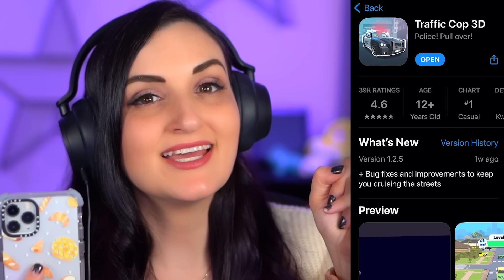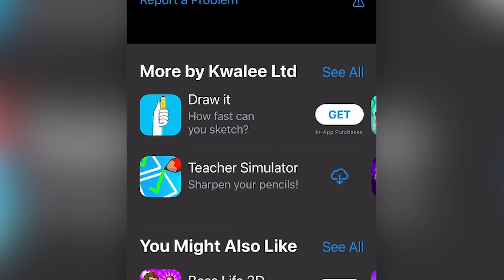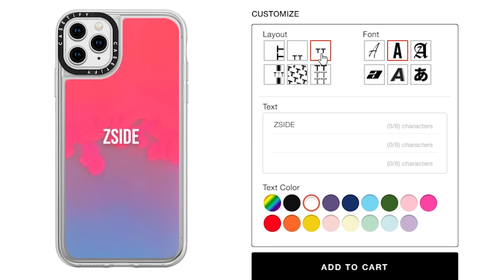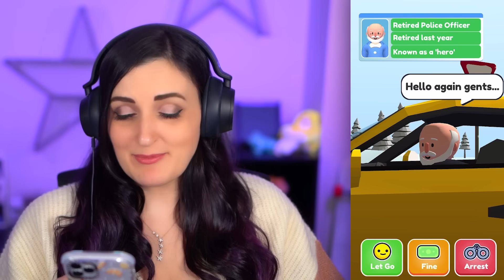I Tried Working As A Traffic Cop for DUMB Drivers ...but I'm Also Pretty Dumb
This "Traffic Cop 3D" app game was on my top free app game chart that was made by the same developers who created "Teacher Simulator". So basically all these DUMB kids I used to teach grew up to be DUMB drivers...